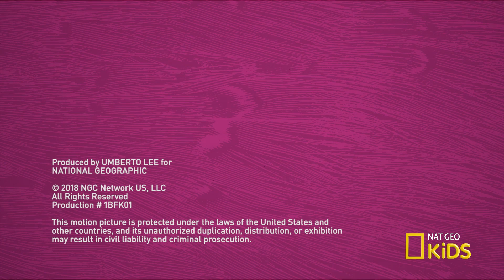Try Not to Laugh | Awesome Animal Vets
Life at a vet clinic can be funny- check out hilarious chickens, llamas, and emus.

About Awesome Animal Vets:
Nat Geo’s celebrity vets show us what it takes to be a top veterinarian. Learn helpful tips on how you can become an excellent pet owner.